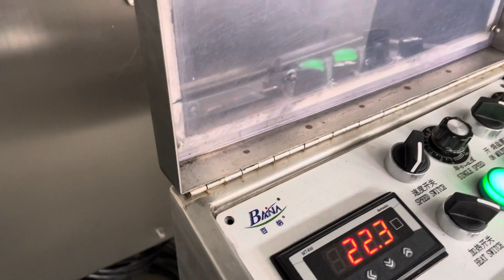Salt bath curing production line testing